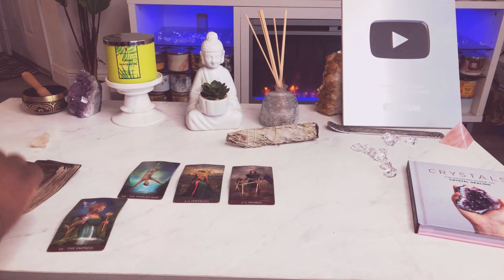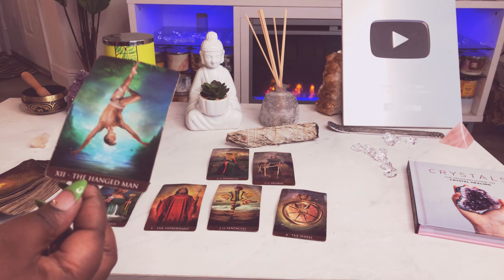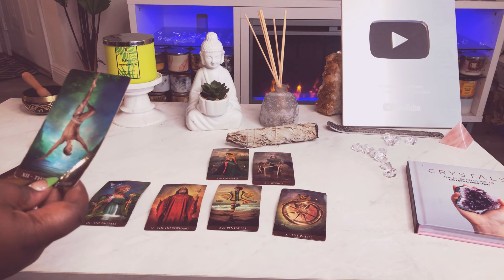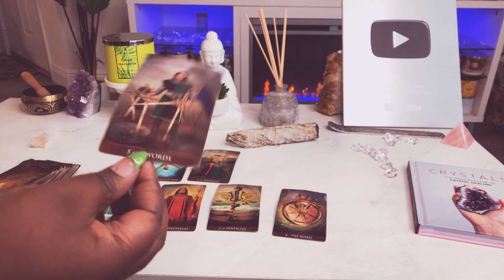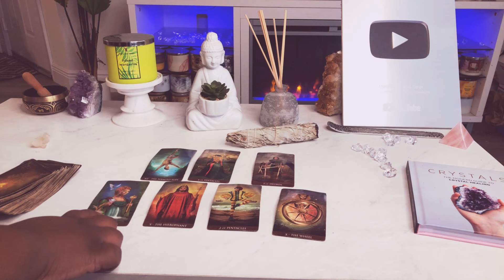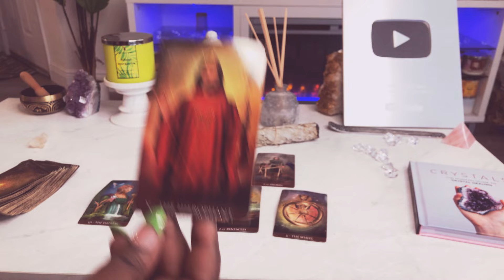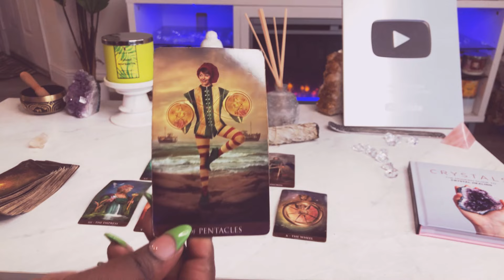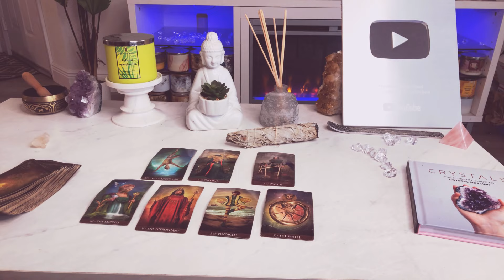Taurus ♉️April 12-13 | THE NEXT 48 HOURS✨ Tarot Card Reading